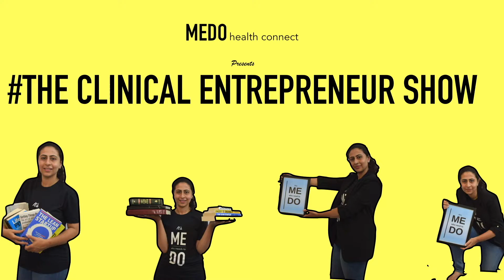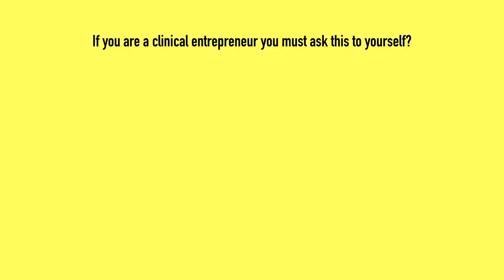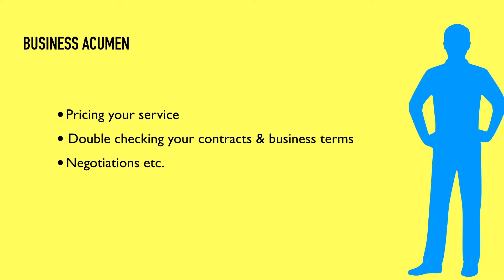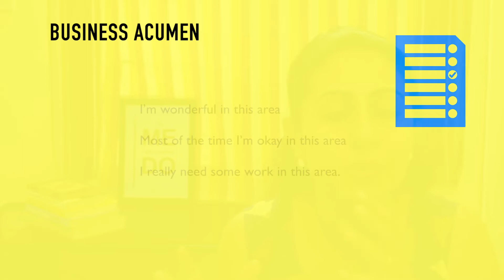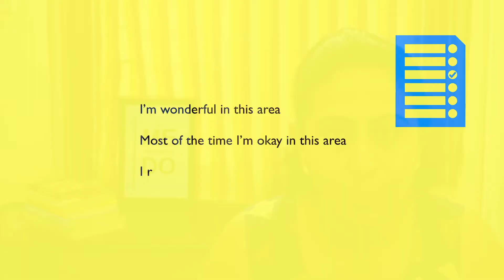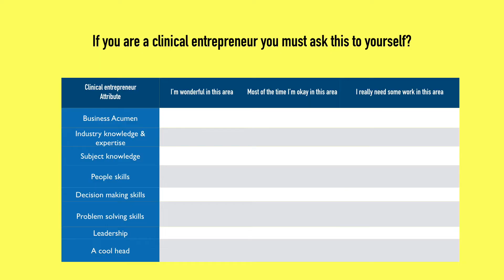One exercise to be a better clinical entrepreneur.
This channel is all about entrepreneurship, branding and being your own boss in healthcare space.

In this video, I'm sharing a quick self assessment questionnaire which you can do once a month or quarter to introspect and be a better clinical entrepreneur.

Join us at:
Medo Health Connect